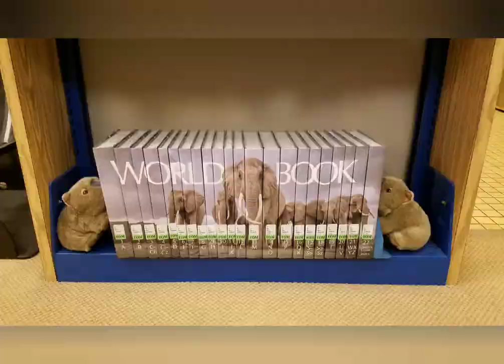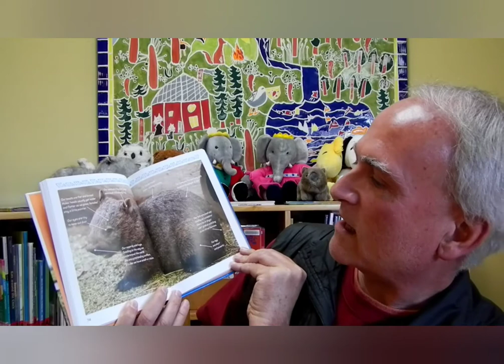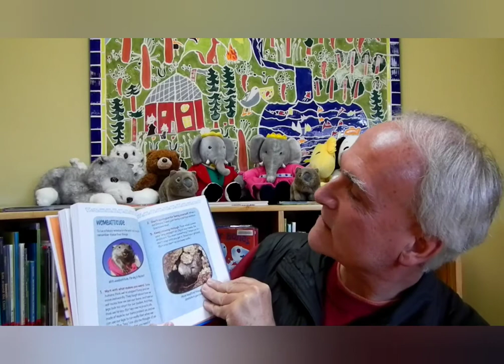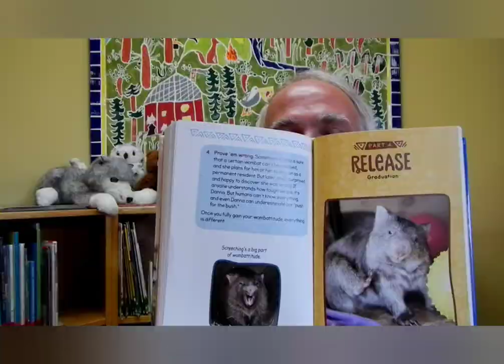Wombattitude!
Fort Bragg Library is Wild about Wombats! Learn a little about this chunky chomper from librarian Dan.